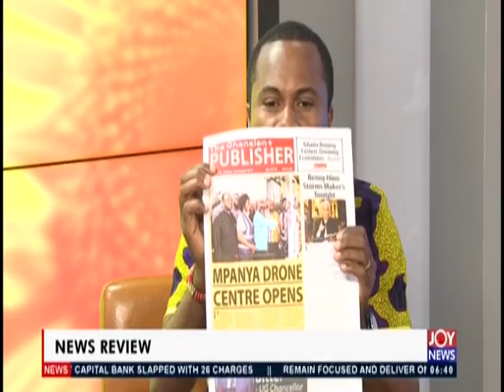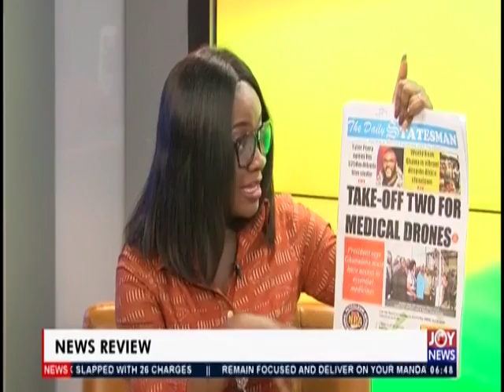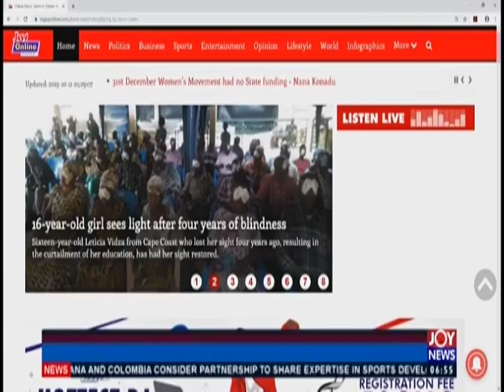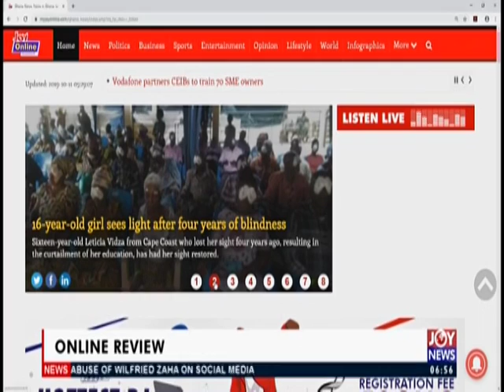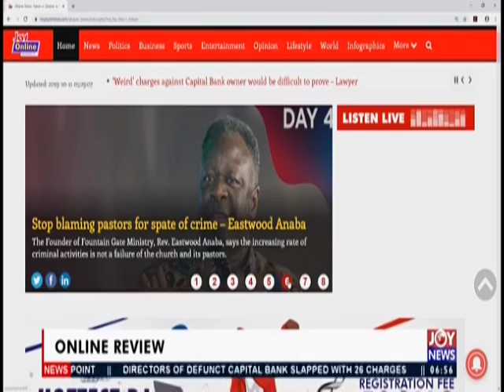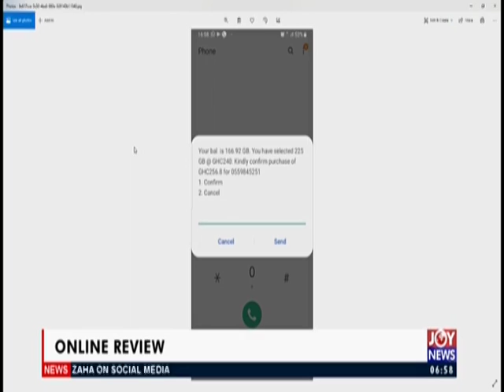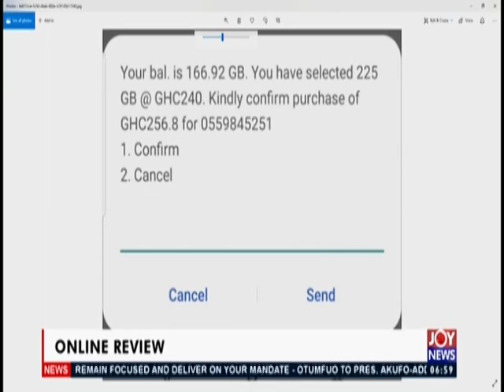Ghana’s Economy In Good Shape – IMF - AM Newspaper Headlines (11-10-19)